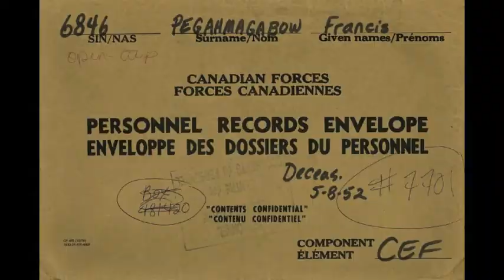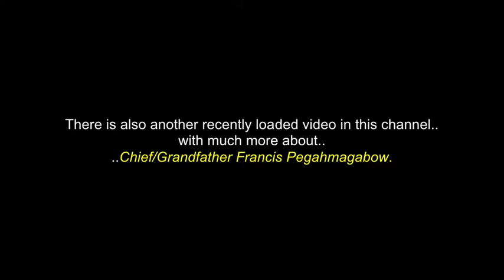The Song Of Ojibway Chief Francis Pegahmagabow - Sounding Thunder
This is a collection of video clips about Grandfather/Soldier/Chief "Ogimaa" Francis “Peggy” Pegahmagabow .., matched to the sounds, music and stories from musical production "Sounding Thunder" - The Song Of Francis Pegahmagabow.., done by FESTIVAL OF SOUND.., with Grandfather Francis's grandson.

There is also a longer companion video to this one, with much more Chief Francis..., in this channel.

Grandfather/Chief Francis “Peggy” Pegahmagabow, is an Anishnaabe (Ojibwa) Chief, Aboriginal rights advocate and war hero.  He was born on March 9th 1889 on the Parry Island Reserve, Ontario, Canada and crossed over one last time to the Spirit World
pn August 5th 1952, very close to where he was born.

One of the most highly decorated Indigenous persons in Canada
during the First World War, Chief Pegahmagabow became a vocal advocate for Indigenous rights and self-determination.

I thank, with respect:  Chief "Ogimaa" Francis “Peggy” Pegahmagabow.., and to all of his relations..,  SHAWANAGA First Nation..;  The Anishinaabe and Ojibway Peoples..;  All Respected Elders In This Video..;   Shawanaga First Nation Pow-Wow Singers, Drummers & Dancers..;   British Pathe'..;  The Great War..; MediaKraft Productions..;   Gami Simonds.. ..and to all the other brothers and sisters who have contributed to this video.., in any way...

 Chi-Chi Miigwetch!.. Many Blessings & Thanks..!

(480P - You-Tube)